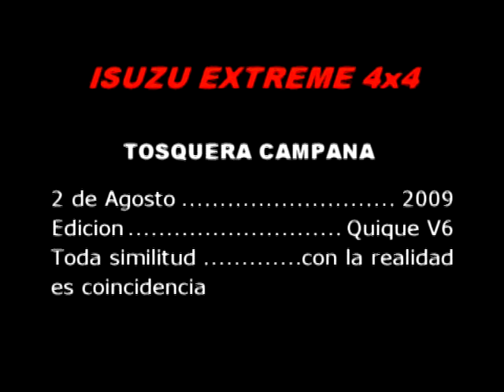Tosquera Campana 2009 Edi3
Isuzu 4x4 Extreme